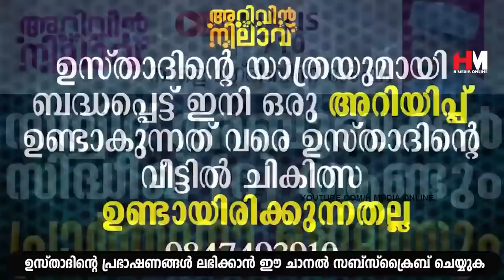സിഹ്റും കണ്ണേറും തട്ടാതിരിക്കാൻ മനസ്സറ സ്താദിന്റെ കൂടെ ഈ ദിക്റ് ചൊല്ലിക്കോളൂ Safuvan Saqafi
Assalamualaikum,

Topic :-